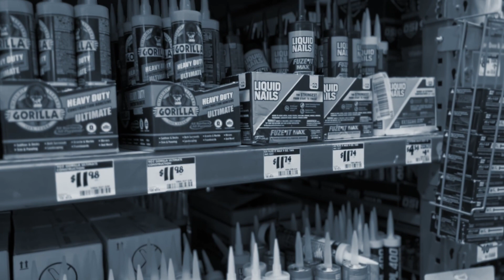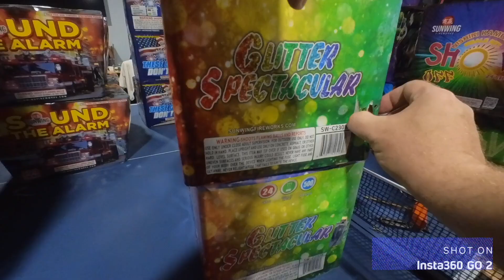4th of July Prep (Jimmy's Show)